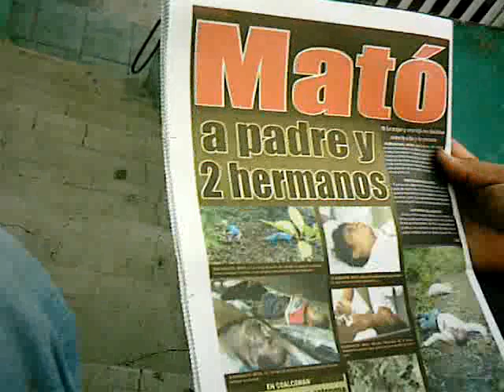gil trayendo el periódico